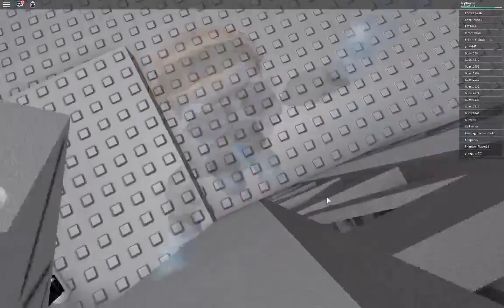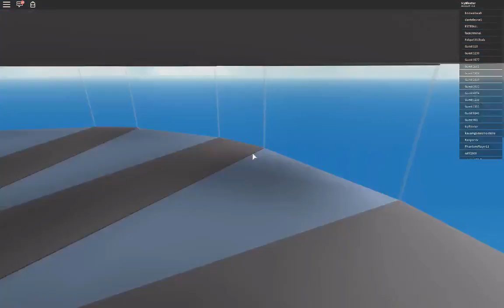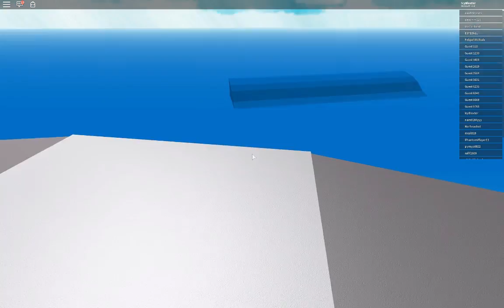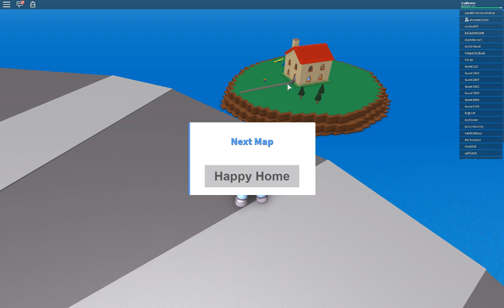Stupid glitch... | Roblox